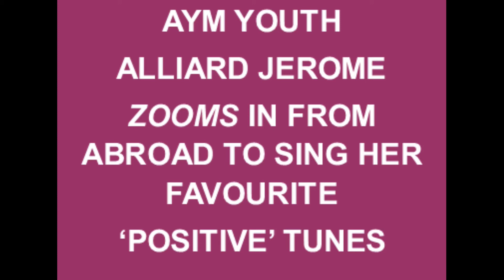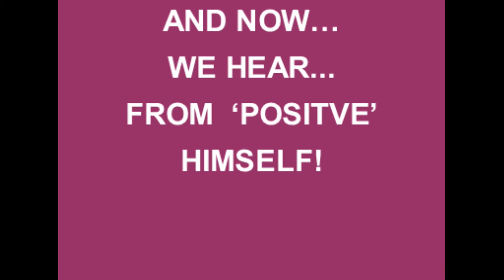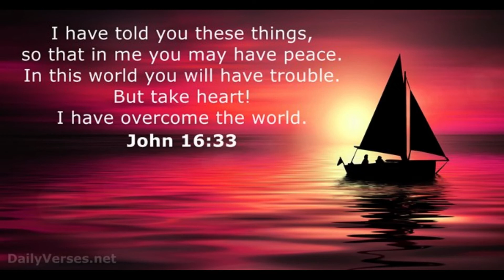AYM's Real Talk Feat Positive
Presented by "AYM" Edition # 3